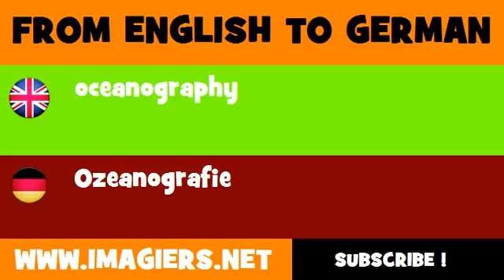FROM ENGLISH TO GERMAN = oceanography